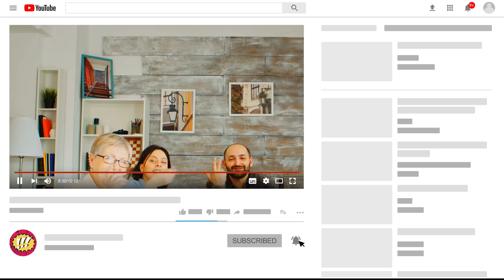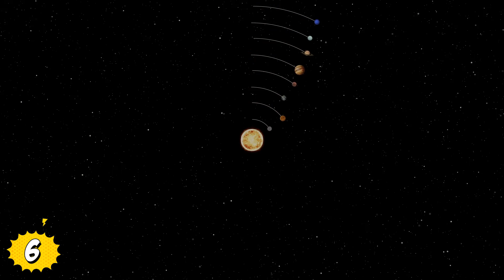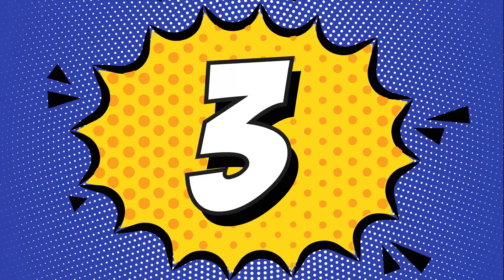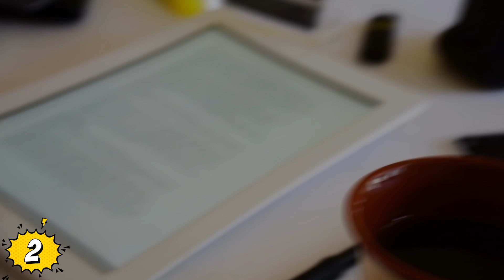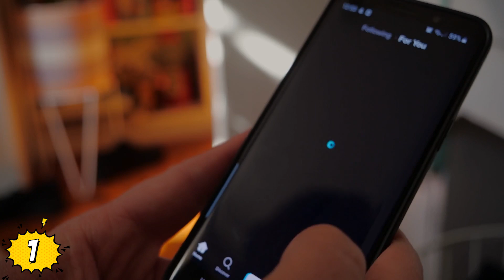10 Descubrimientos ARQUEOLÓGICOS RECIENTES Más Misteriosos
Veras 10 Descubrimientos ARQUEOLÓGICOS RECIENTES Más Misteriosos